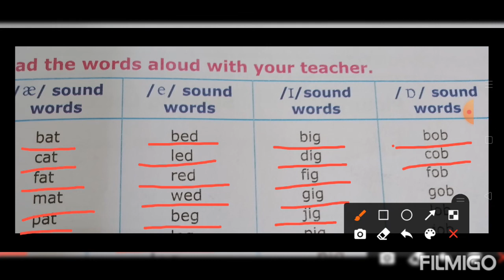std 1 English (Blending words)